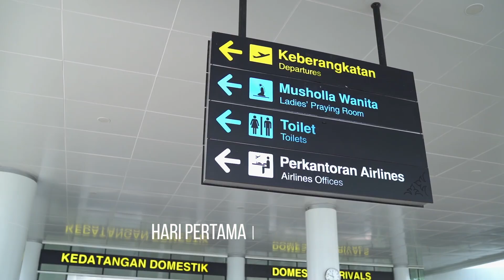Welcoming Dinner The 20th IFRC 2023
Yesterday (9/1), the 20th IFRC 2023 Welcoming Dinner event was held and attended by all IFRC participants from various mining companies in Indonesia. With the theme "Kembali Ke Habitat Tambang", this event opened with live music performances and local dances. Followed by a Safety Induction for participants and an introduction to the 20th IFRC 2023 area.

Followed by a welcome speech from the Host of the 20th IFRC 2023 delivered by Supandi as Chair of the IFRC Organizing Committee, Riadi Simka Pinem as PT BIB Summit, and Raden Utoro as Chief Operation Officer of PT BIB. The last welcoming speech was delivered by Sri Rahardjo as Chairman of PERTAPINDO

In this welcoming dinner, the IFRC committee also conducted a raffle for 24 Liaison Officers during this event. Hopefully, this event runs smoothly and the participants can enjoy the entire 20th IFRC 2023 event.